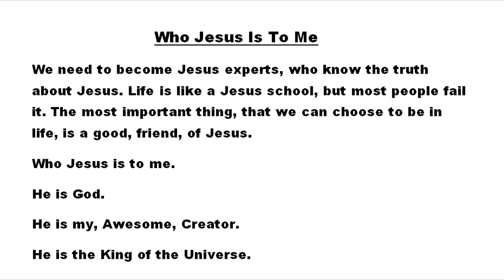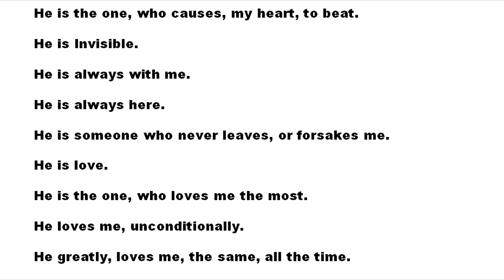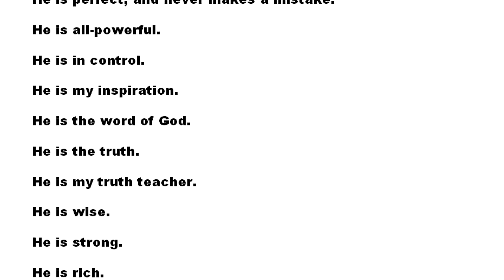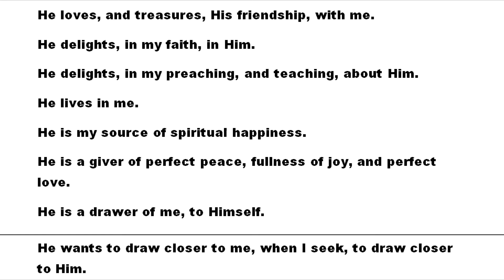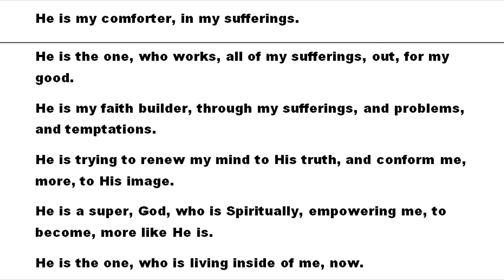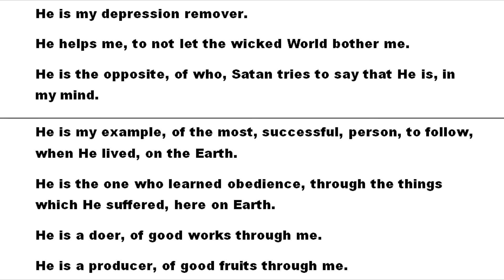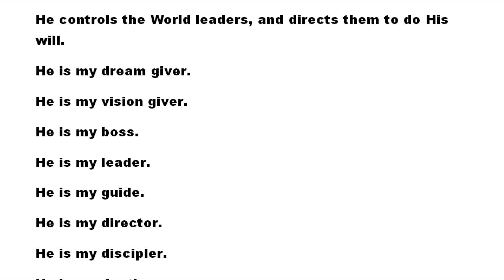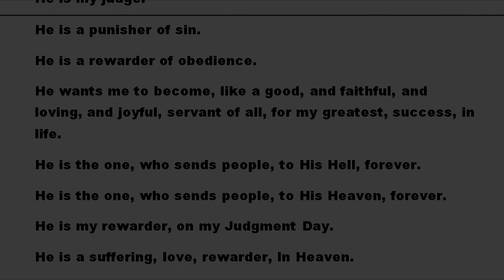Who Jesus Is To Me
A video, that describes, who Jesus, is, to me.